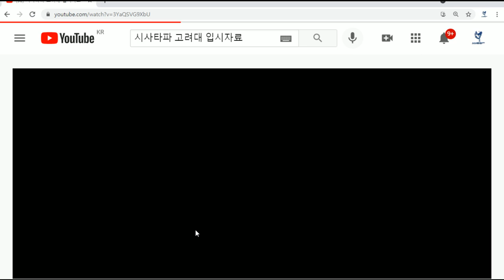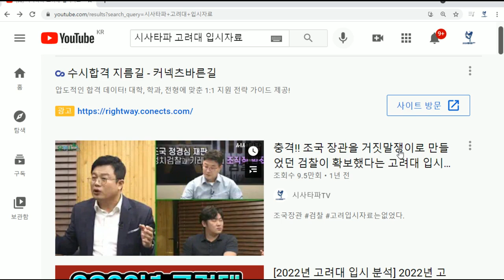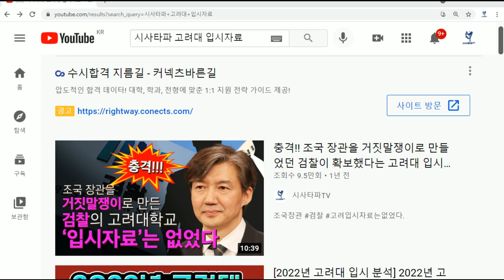8월21[풀영상]-이낙연 캠프의 대선 경선불복 그리고 윤석열의 조기 국민의힘 입은 민주당엔 행운